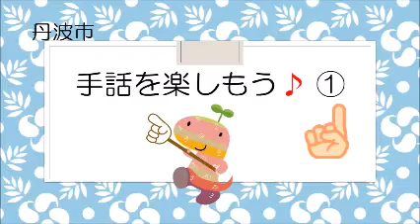手話を楽しもう♪①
あいさつなどで使う手話を、楽しみながら学べる動画です。
字幕付きなので、みなさん一緒に手話を覚えてみませんか。

協力：丹波ろうあ協会